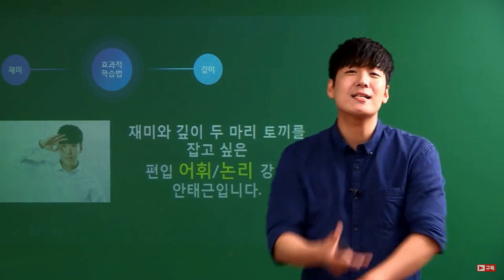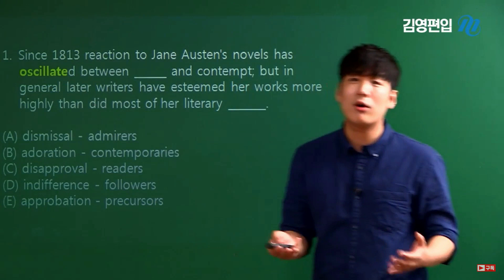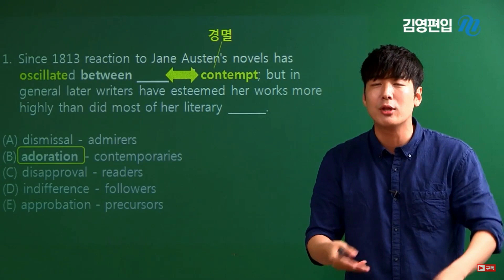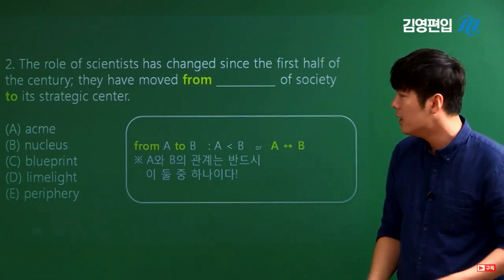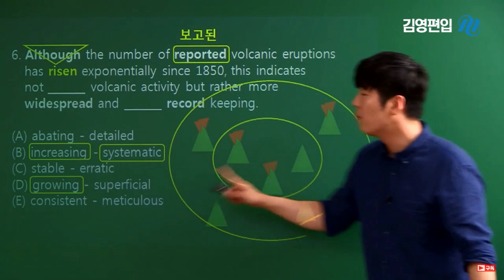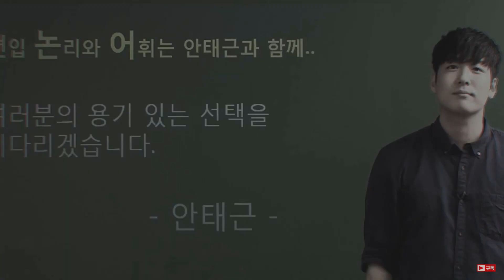[편입논리&어휘] 김영편입 안태근 커리큘럼 설명